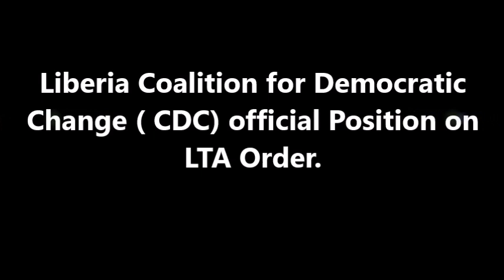Liberia Coalition for Democratic Change ( CDC) official Position on LTA Order Cont - LB ONLINE TV